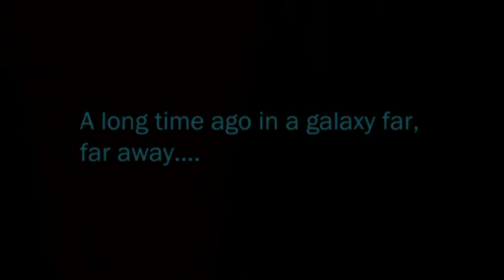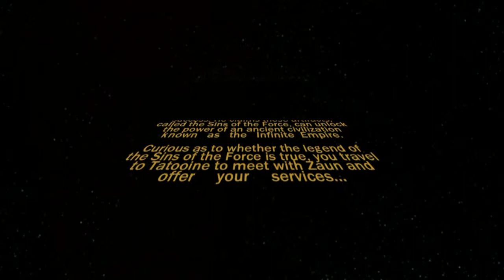SWTOR: Sins of the Force - Issue 4 Opening Crawl